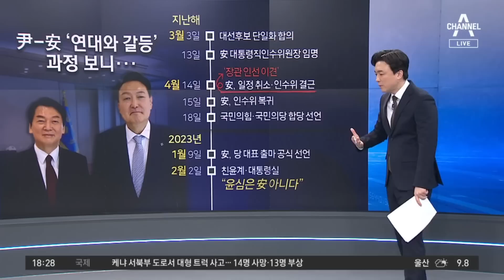尹에 ‘적’으로 몰린 安, 일정 취소하고 숨죽이기? | 뉴스TOP 10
尹에 ‘적’으로 몰린 安, 일정 취소하고 숨죽이기?

■ 방송 : 채널A 뉴스 TOP10 (17시 20분~19시)
■ 방송일 : 2023년 2월 6일 (월요일)
■ 진행 : 김종석 앵커
■ 출연 : 김재원 전 국민의힘 최고위원, 설주완 더불어민주당 법률지원단 소속 변호사, 손수조 안철수 캠프 대변인, 이현종 문화일보 논설위원

[김종석 앵커]
저희가 준비한 이 내용입니다. 적으로 몰린 안철수, 오늘 일정까지 취소했습니다. 오늘 이 이야기를 조금 해볼 텐데요. 국민의힘 전당대회가 대통령실과 안철수 의원이 충돌하는 상황까지 벌어졌습니다. 일단 본격적인 이야기는 윤석열 대통령을 주어로 놓고 먼저 이야기를 풀어보겠습니다. 대통령이, 윤 대통령이 직간접적으로 한 메시지는 여러 가지 내용들이 그렇습니다. 윤핵관이라는 표현은 당원들끼리 그런 표현을 쓰는 것은 옳지 않다. 안철수 의원이 윤석열 대통령을 끌어들였다. 대통령실의 당무 개입이 아니다. 그러니까 대통령이 이렇게 격노하고 발끈할 수밖에 없는 이유는, ‘모든 상황, 갈등의 근본 원인은 안철수 의원이 자초했다.’ 이렇게 대통령실은 판단하는 겁니까?

〈평일〉
08시 50분 김진의 돌직구 쇼
12시 00분 뉴스A 라이브
17시 20분 뉴스TOP10
19시 00분 뉴스A

〈주말〉
12시 10분 토요랭킹쇼·뉴스A 라이브
19시 00분 뉴스A